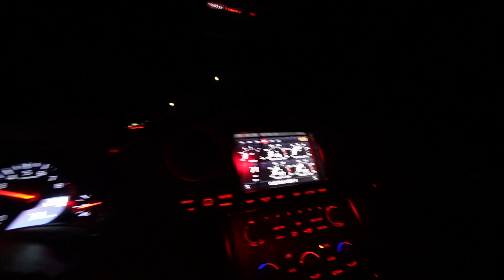LOUDEST R35 GTR IN THE WORLD!!! FLAME TUNE!